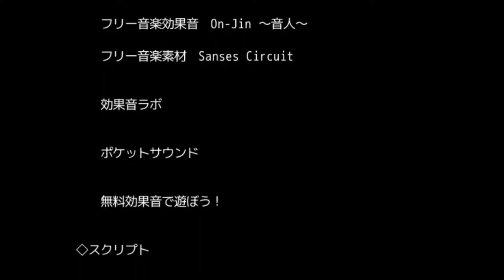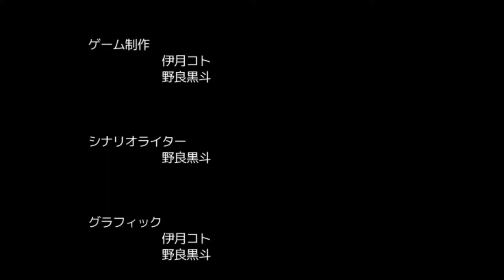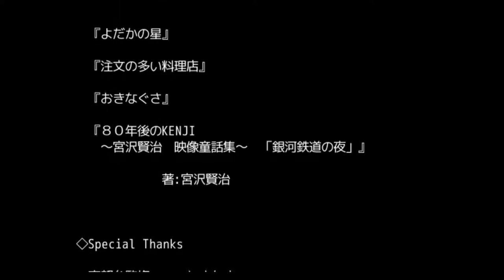銀河を走る列車の終着駅は「銀河鉄道の眠り姫」終点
凄く綺麗で素敵なお話

あらすじ

　気が付いてみると、冬夜は銀河を走る列車に乗っていた。
　目の前にいたのは謎の少女――シロ。
　行く先々で出会うひと、もの、景色。それらは冬夜に、ある罪を思い出させる。

創作したサークル　Stella*box　さま